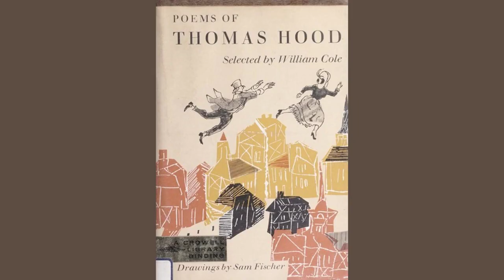Autumn by Thomas Hood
The Autumn skies are flush'd with gold,

    And fair and bright the rivers run;

    These are but streams of winter cold,

    And painted mists that quench the sun.

    In secret boughs no sweet birds sing,

    In secret boughs no bird can shroud;

    These are but leaves that take to wing,

    And wintry winds that pipe so loud.

    'Tis not trees' shade, but cloudy glooms

    That on the cheerless valleys fall,

    The flowers are in their grassy tombs,

    And tears of dew are on them all.